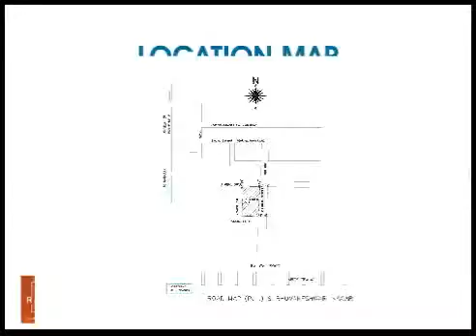Maanas by Ramaniyam Real Estates in Velachery, Chennai, Residential Apartments: Makaan.com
- Makaan.com -- India's fastest growing property website. Take a virtual tour of Ramaniyam Maanas by Ramaniyam Real Estates in Velachery, Chennai. 1 & 2 BHK Residential Apartments at Velachery, Chennai. Get best deals for Ramaniyam Maanas in Velachery, Chennai.